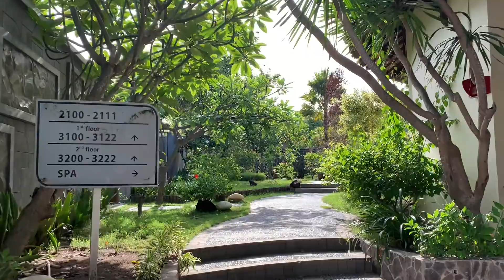ROOM TOUR HOTEL ASTON GILI TRAWANGAN LOMBOK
Resort tour aston gili trawangan lombok

Happy watching
Irez Iskandar